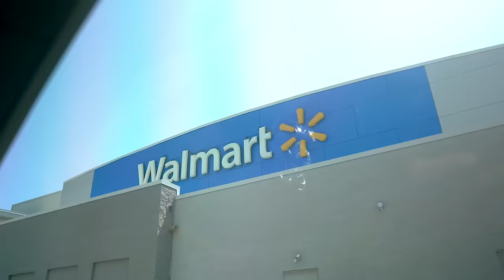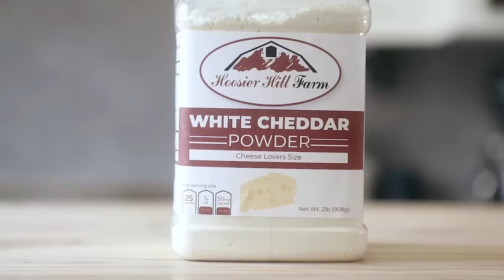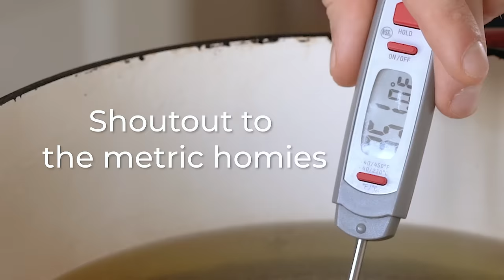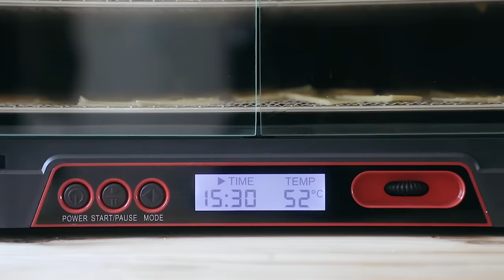Making Doritos At Home | But Better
Ah the humble Dorito. It's no Michelin starred plate up, but it is a childhood memory driving flavor for many people. Now we have to figure out if we can make our very own homemade Doritos with our very own cheese powder.